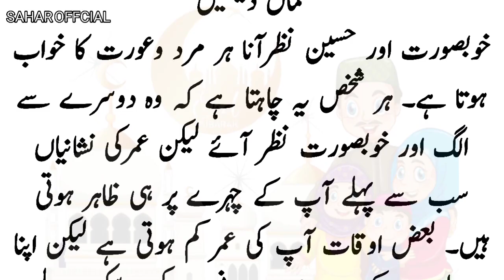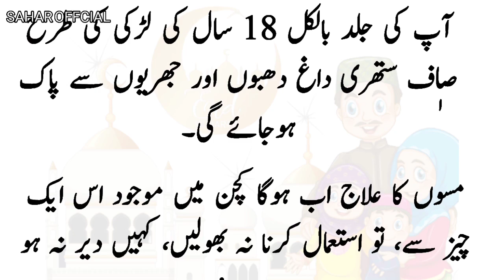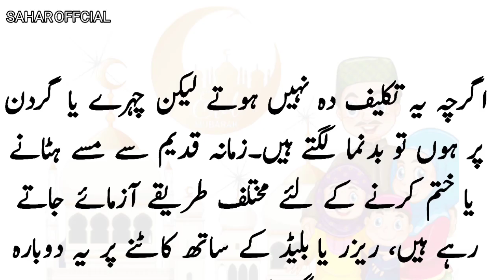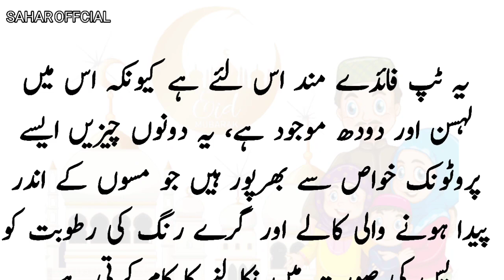اس عید پر مہنگے فیشن کروانے کی ضرورت نہیں پڑے گی | Eid Totky | Beauty Tips | Sahar Official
iftari mai zaiqa barhane wali tips,ramzan mai achi sehat keliye behtreen tips,sehri or iftari keliye behtreen tips,sehri or aftari mai ramzan ki tips totkay,kitchen special tips for ramadan,sehri or iftari keliye behtreen totkay tips,ramzan mai waqt bachane ka tarika,tips for ramzan,aj ke zabardast gharelo tips for ramzan,baba food kitchen,potato chips recipe,ramzan mai khoon ki kami door kerne wala shabat in iftari,dadi nani amma ke azmoda ramzan tips

urdu totky,totkay hi totkay in urdu,gharelu upchar,asan gharelu nuskhy,magazine totkay

new story totkay urdu totky